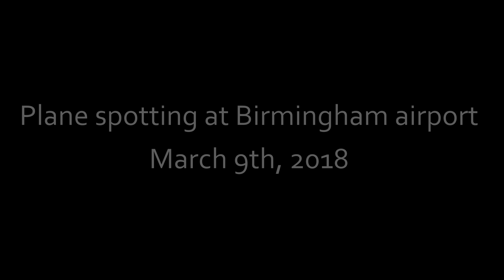30 planes landing, taxi, and take-off! Plane spotting day at Birmingham airport (4K)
Plane spotting at Birmingham airport on march 9th, 2018. This compilation includes 30 planes landing and take off. Including a quite rare Turkmenistan 777 :) I hope you enjoy watching. List of planes can be seen below!

0:07 Turkmenistan airlines 777-200 EZ-A778 landing
0:56 TUI 757-200 G-OOBB take-off
1:37 Lufthansa E-195LR D-AEMC take-off
2:06 TUI 787-8 G-TUIG taxi and take-off
3:23 Blue air 737-800 YR-BMG landing
3:59 Iberia A320 EC-LYM take-off
4:27 FlyBe ATR-72 EI-REL landing
5:19 Ryanair 737-800 EI-FOK take-off
5:45 Easyjet A320 OE-IVI landing
6:19 Brussels airlines A319 OO-SSB landing
6:55 Vueling A320 EC-LLJ take-off
7:16 Eurowings A320 D-ABFO landing
7:59 FlyBe Dash 8 Q-400 G-FLBD landing
8:34 FlyBe E-175 G-FBJK take-off
8:56 Blue air 737-800 YL-BME landing
9:33 Jet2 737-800 G-JZHW take-off
9:54 Lufthansa A320 D-AIPM landing
10:31 FlyBe E-175 G-FBJJ take-off
10:54 FlyBe Dash 8 Q-400 G-FLBA landing
11:40 FlyBe E-175 G-FBJI landing
12:18 Jet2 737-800 G-JZBH take-off
12:46 Easyjet A319 OE-LQZ landing
13:26 Pegasus Elite aviation Gulfstream 4 N178PT taxi
14:20 Vueling A320 EC-LLJ landing
15:09 Ryanair 737-800 EI-EBD take-off
15:34 FlyBe E-175 G-FBJH landing
16:15 Easyjet A319 OE-LQZ take-off
16:42 Jet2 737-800 G-JZHP take-off

Date: March 9th, 2018
Camera: Sony FDR-AX53
Tripod: None
Airport: Birmingham airport

This video is property of mylosairplanefan and may not be used in any way without my permission.